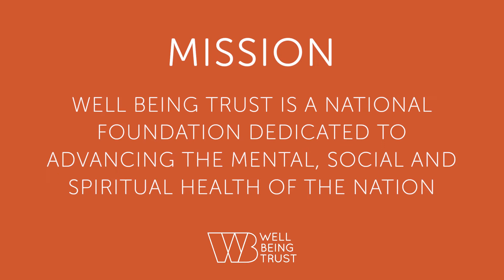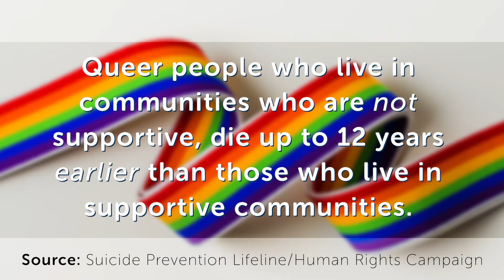LGBTQ+ Mental Health & Well Being Trust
Mental health stigma is huge. It's even bigger in the LGBTQ+ community. But we can change that. Family, I'm so excited and proud to announce a new partnership with Well Being Trust, a national foundation who's mission is to advance the mental, social, and spiritual health of the nation. The WHOLE nation. Including and especially our LGBTQ+ community.

Most importantly family, YOU get to drive the conversation. We are going to have at least one video a month on Ask The NP dedicated to a mental health topic that YOU choose. Because removing the stigma of mental health in the LGBTQ+ community is going to take some uncomfortable conversations. But we get to decide how that conversation goes. It starts here.

Your voice is valuable and deserves to be heard. Well Being Trust is ready to listen to us and take action.

Be sure to check out Well Being Trust at WellBeingTrust.org and @WellBeingTrust on social. It's time to take the conversation about mental health in the LGBTQ+ community to another level.